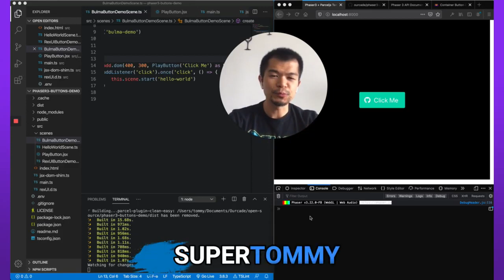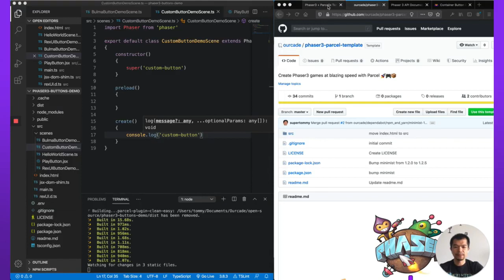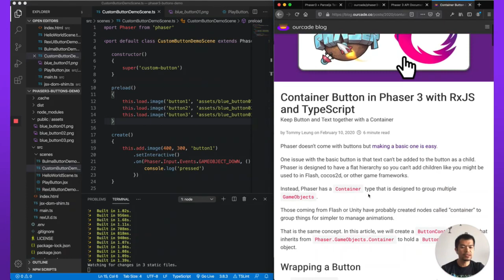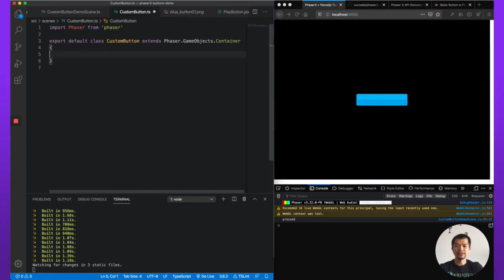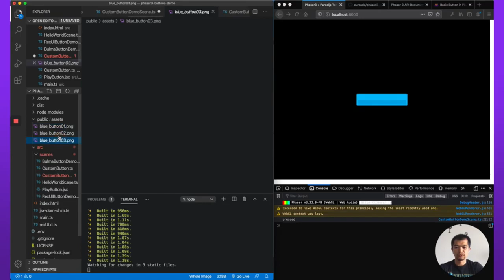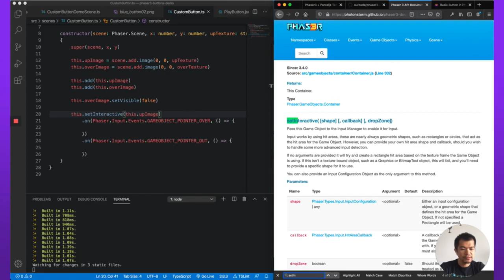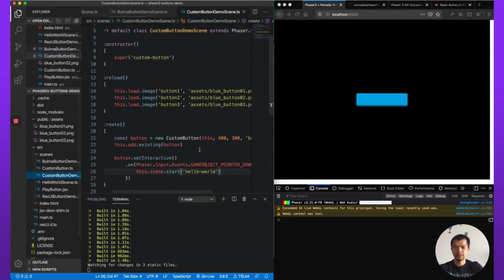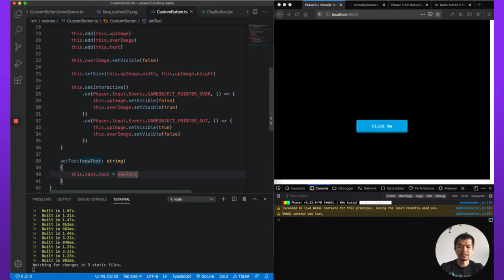How to Make a Custom Phaser 3 Button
Phaser 3 is an HTML5 game framework that does not come with a built-in button GameObject but you can make one yourself if you need finely customized visuals or functionality! In this video, we show you how to make a basic button that you can use as a starting point.

Ourcade is a playful gamedev community for open-minded and optimistic learners and developers.